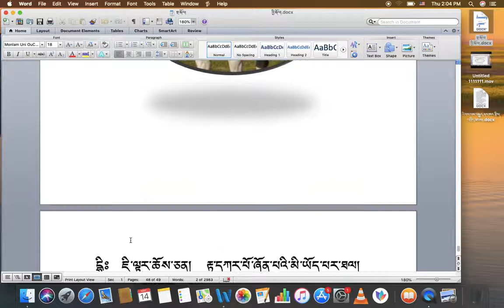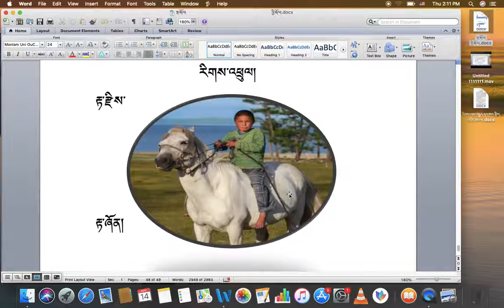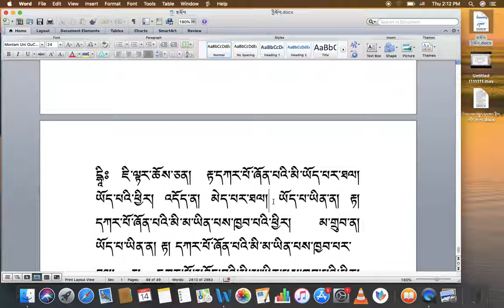རིགས་ལམ་སློབ་ཁྲིད། 031 རིགས་འཕྲུལ། DIALECTIC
རིགས་ལམ་སློབ་ཁྲིད། 031
རིགས་འཕྲུལ།